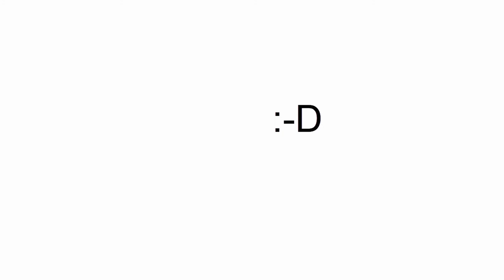✖ Top 5 ➥ 🐰 najzajímavějších zvířat 🐰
☢ Skype  :  live:riesan_8